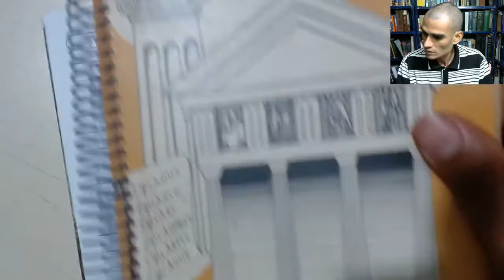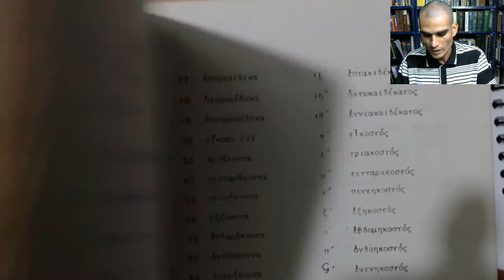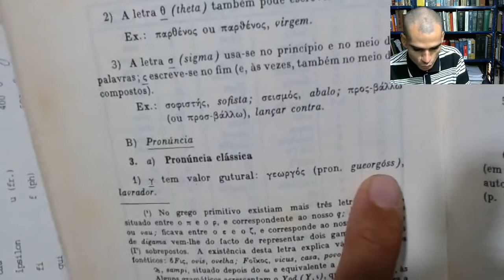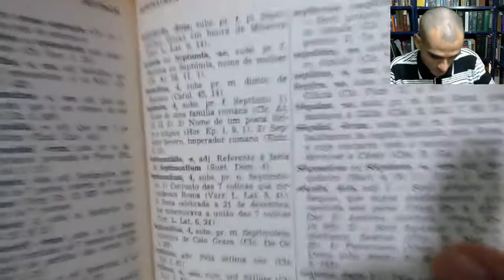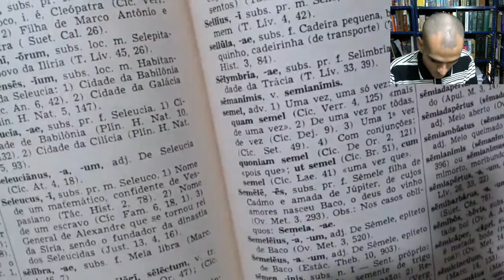Septuginta como falar corretamente?